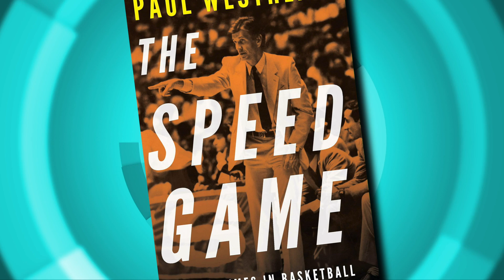OPEN Bx Rx Monday I Sports Roundup Ft. Paul Westhead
BronxNet Sports Correspondenct Bobby C. quickly recaps a conversation with Rick Pitino who speaks about his new post as the Iona College Basketball Coach. Bobby C then recaps part 2 of his conversation with basketball legend and championship head coach Paul Westhead, who highlights his time coaching in college, the NBA and the WNBA.